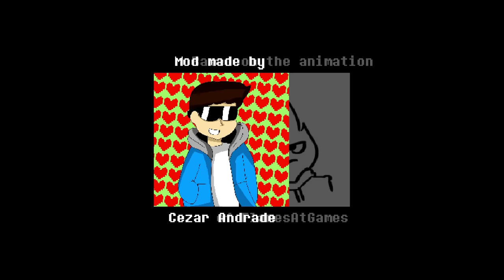Disbelief Papyrus - ALL Achievements [FULL Guide]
After all this time, I'm glad to present my complete guide to get all achievements in Disbelief Papyrus (by Cezar Andrade).

Achievement list :

0:00 SPOILER WARNING
0:12 Genocide Ending
1:23 Good Ending
2:47 Remorseful Ending
5:36 Betrayal Ending
7:56 Invalid Ending
11:27 Be captured by Papyrus
12:20 Hide five consecutive times
17:17 Defeat an Egg Dog
19:39 Check all enemies
21:54 Flee in all occasions
25:32 Play with Papyrus' life
27:00 NO ITEMS
27:37 Judge the Cold Spaghetti of Papyrus
31:31 Die in the style of Minecraft
32:19 Challenge Undyne then do a NO HIT
33:23 Trophy !
33:39 NO HIT phase 1
36:44 NO HIT phase 1 to 4
36:55 DON'T YOU DARE
38:39 Random events - explanation
39:09 Double Trouble
40:38 Keep going, Don't give up
41:26 Beware of the DOG !
43:27 Papyrus misses his brother so much...
44:18 SOMEBODY TOUCHA MY SPAGHET !
44:51 How did that thing run away ?!
45:28 Hit Sans
46:14 Die during your turn

This game is a CYF mod that you can find on Game Jolt

CREDITS

Mod by Cezar Andrade
Based on the animation of FlamesAtGames
Sprites : LuckyStudios, Lone, FlamesAtGames